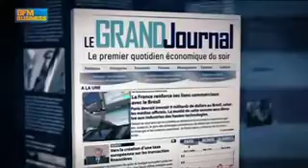BFM TV 2013 Bastille Day in New York City